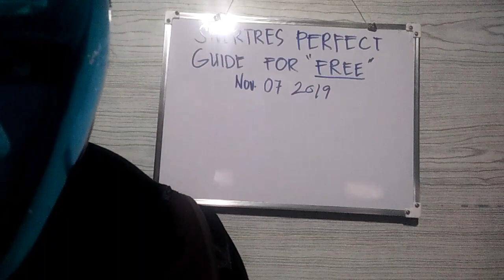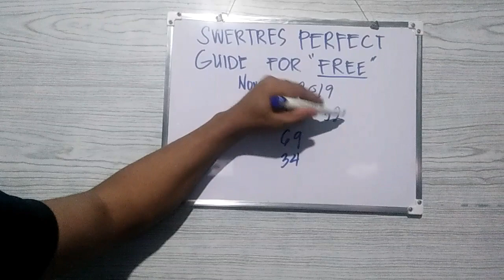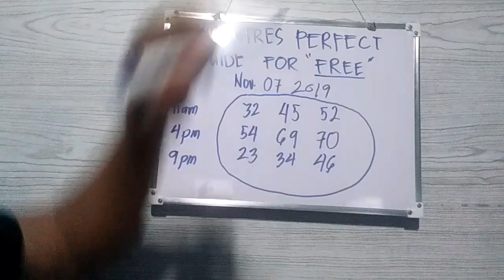Paano Manalo ng Swertres Lotto - Swertres Hearing - Swertres Guide for Today November 7 2019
To see is to believe, ito ang mga previous videos ko !